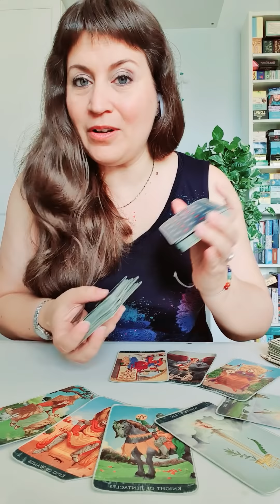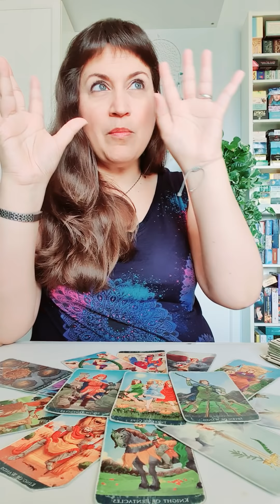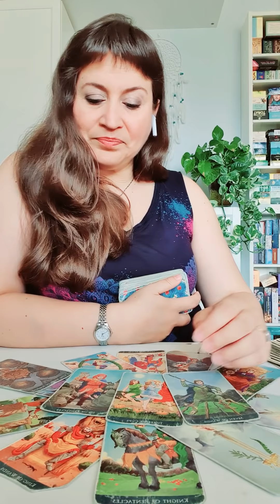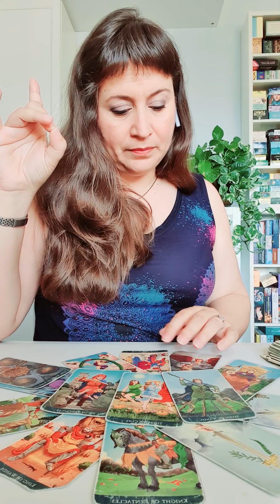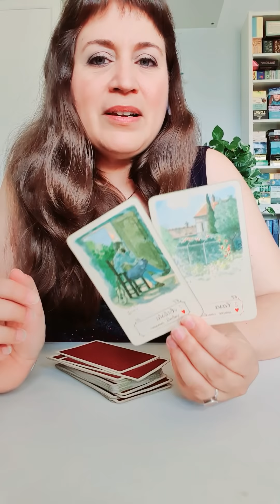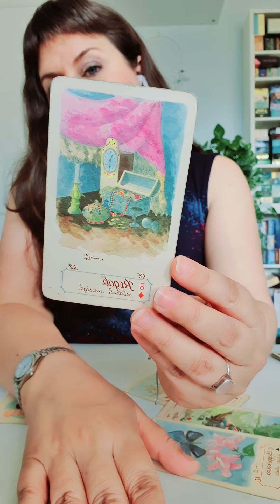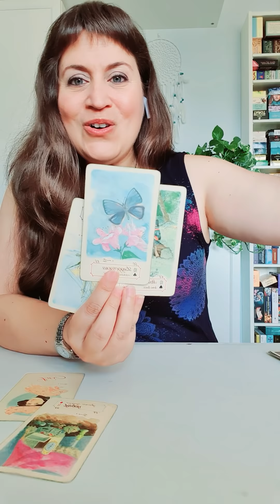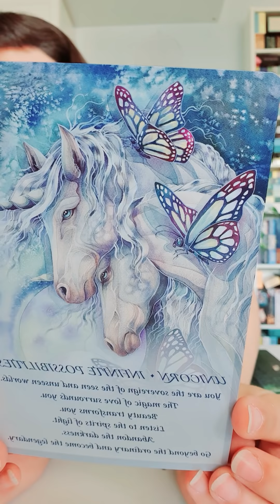CAPRICORNIO del 3 al 9 de agosto HOROSCOPO SEMANAL Tarot Guia Angelical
Imagen de homecare119  en Pixabay
Tema del vídeo: capricornio horoscopo semanal del 3 al 9 de agosto